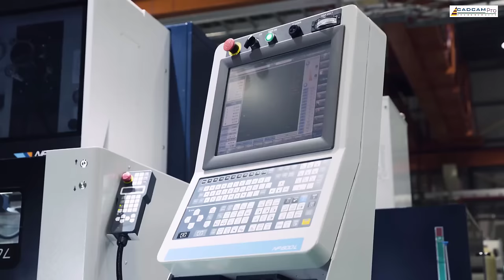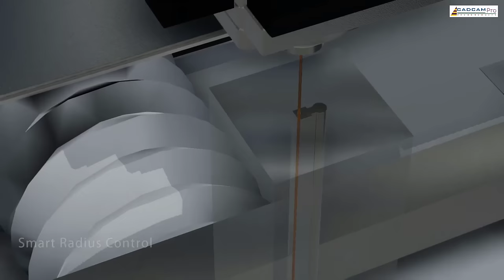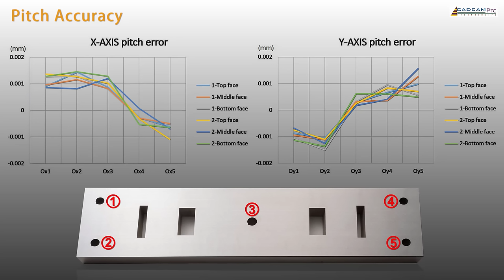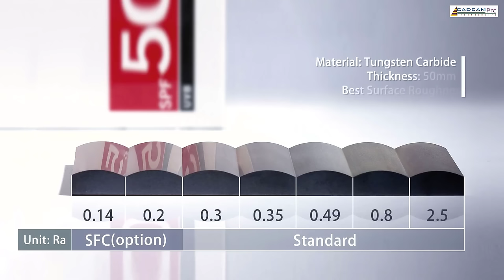Amazing CNC Working High Speed Milling, Wire EDM Precision Technology, Gear Machining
Wire cutting EDM machines.Die Sinking EDM.Small Hole Drilling EDM

HERA 30-MICRO CNC GEAR HOBBING MACHINE (BEVEL GEAR CUTTING)

Oerlikon Bevel Gear Cutting Machine C 30 Power Skiving
Sales & Service incl. Grinding Service
118 East Michigan Avenue, Suite 200 Saline, Michigan 48176, USA